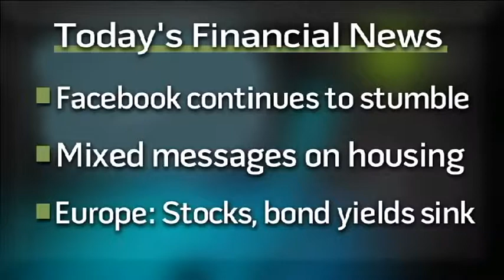Ask the Experts EuropeandYour Money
What's happening in Europe, and what does it mean for America's economy? MoneyWatch editors Jill Schlesinger and Jack Otter explain, with the help of Liz Ann Sonders, Chief Investment Strategist for Charles SchwabandCo.